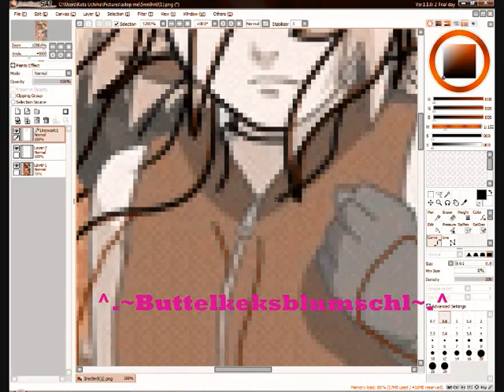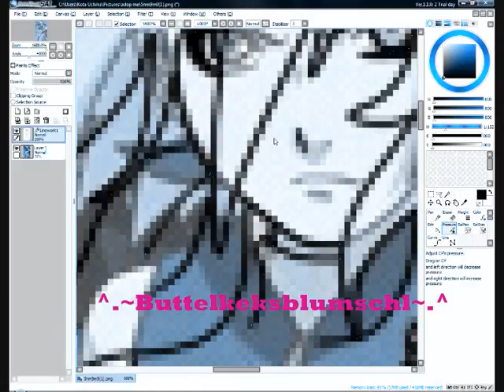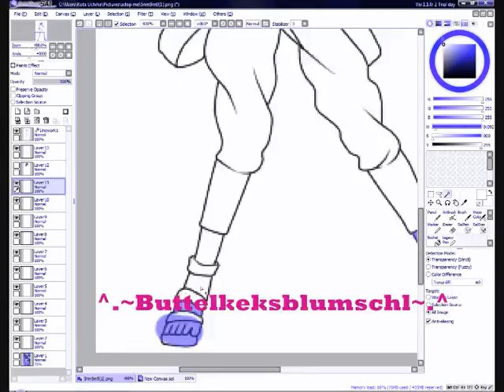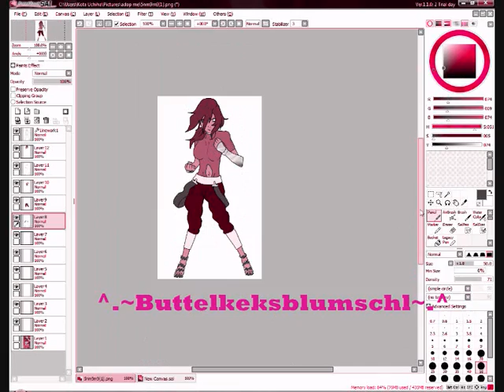Nakamara full body edit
nothing belongs to me only Nakamara
its a fail vid sry
but I hope chu like it^^
nya thats it:)
Do you want request contect me:)